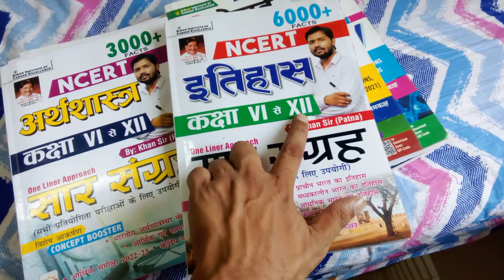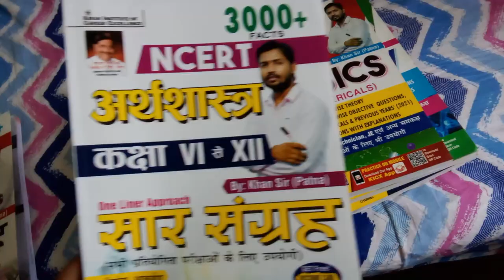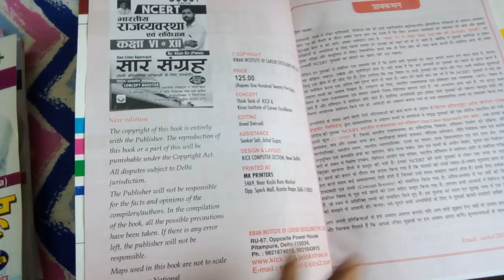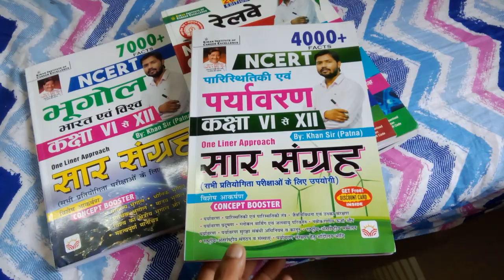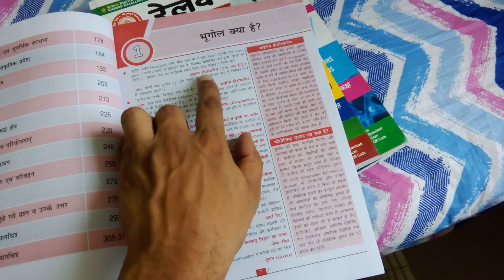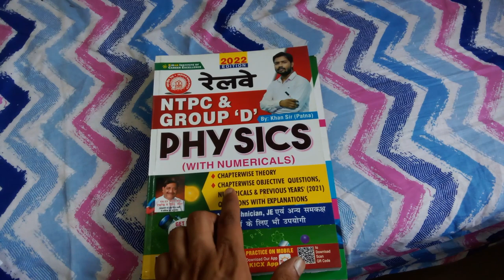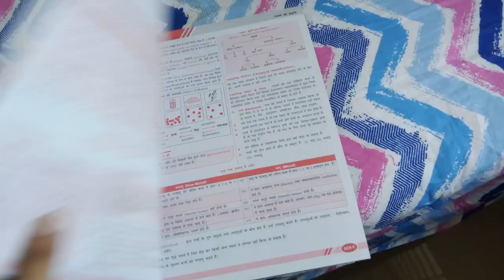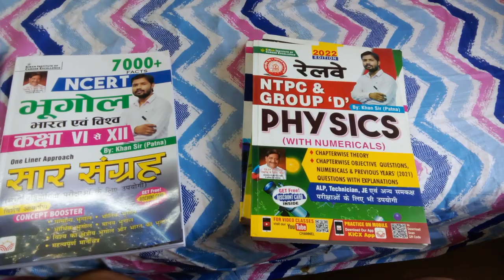Khan Sir NCERT GK GS Best Book 2023 | History | Polity | Geography | Economics Environment Science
Hindi Medium NCERT Books Khan Sir

English Medium NCERT Books Khan Sir